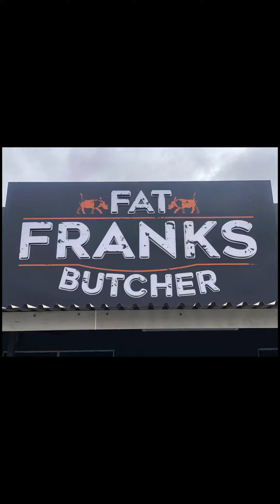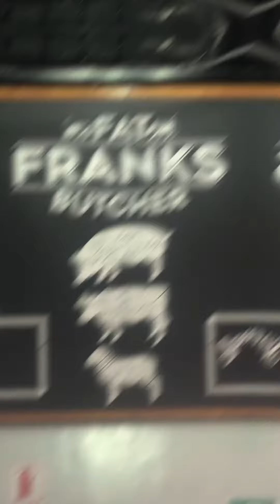MeatRanger - Fat Franks Butcher - Hoedspruit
Managed to pop into a favourite spot in Hoedspruit. They are largely responsible for supplying to the lodge industry which is big in these parts.